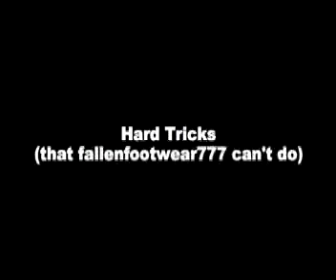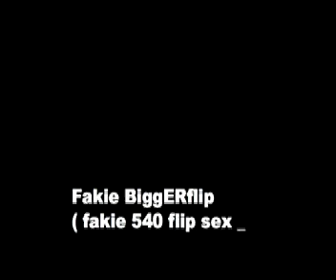Flatground tricks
word